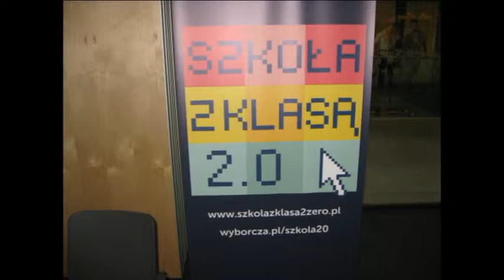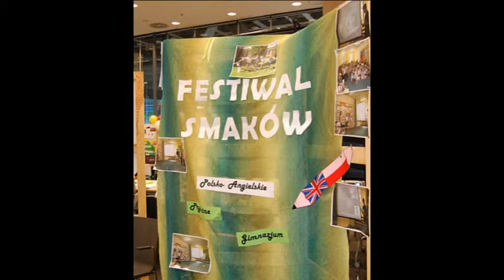Szkoła z klasą avi 1